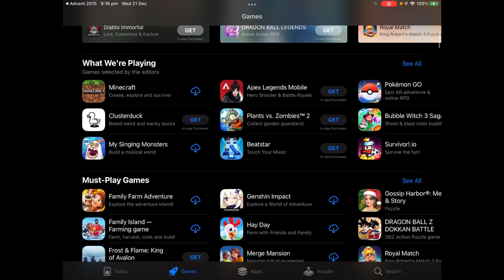Creep Loner Gives Me his Phone Number - SUPER SPATIAL